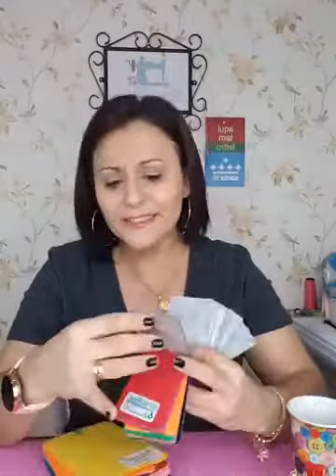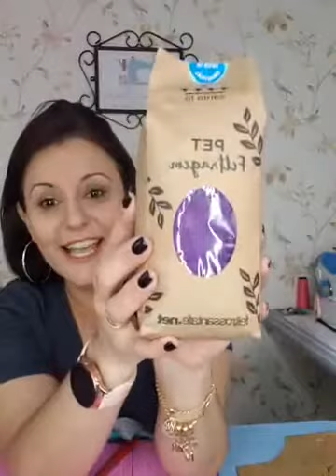PASSO A PASSO EM FELTRO SANTAFLEX - CAXINHA DE COSTURA por Mônica Roma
A artesã Mônica Roma ensina essa caxinha de costura de Santaflex numa live que foi ao ar em nosso Facebook no dia 24/03/2020, no projeto "Em casa com a Santa Fé"!